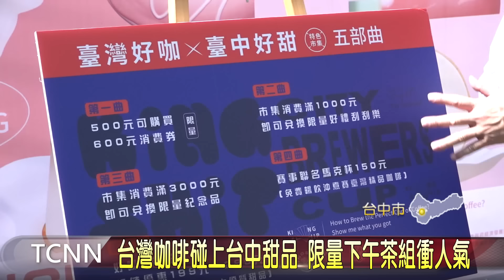台灣咖啡碰上台中甜品 限量下午茶組衝人氣- 大台中新聞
中彰投雲嘉，有不少咖啡農場種出台灣優良精品咖啡，為了行銷在地特色咖啡，行政院農委員水土保持局南投分局和台中市經發局合作，將在25和26號的台中市民廣場，舉辦臺灣好咖X臺中好甜特色市集，讓民眾用優惠價格，就能品嚐到台灣咖啡風味與台中在地特色甜點。【以上新聞可從哈TV APP收視】